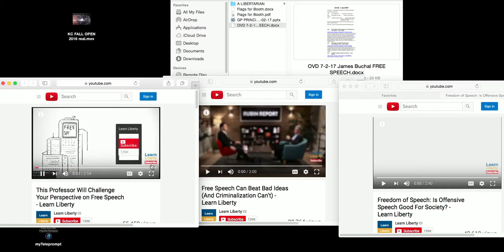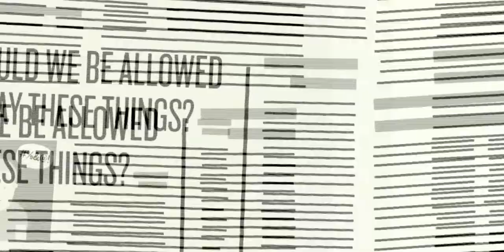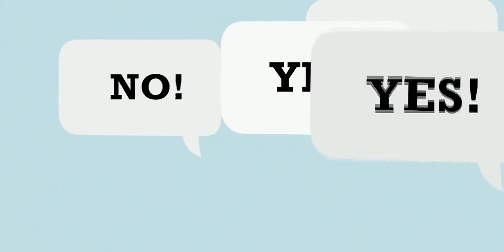Oregon Voters Digest - 07-02-17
Free Speech discussion with James Buchal and Renee Daphne Kimball with short videos from Dierdre McClosky and Fleming Rose.